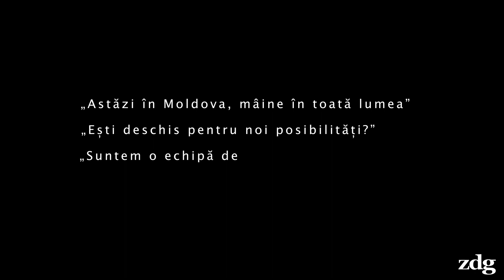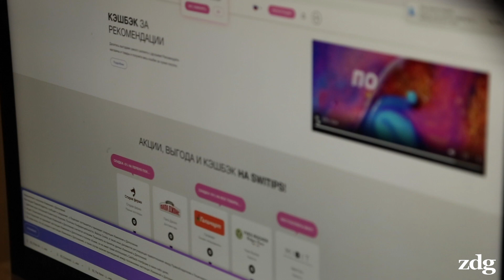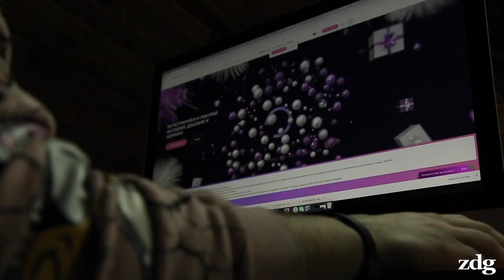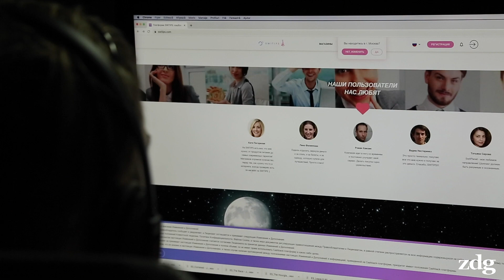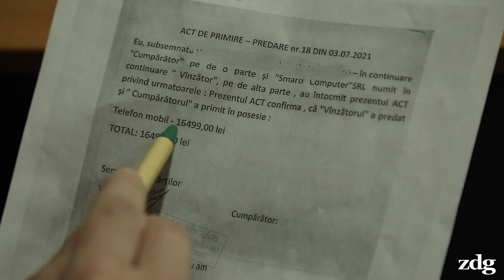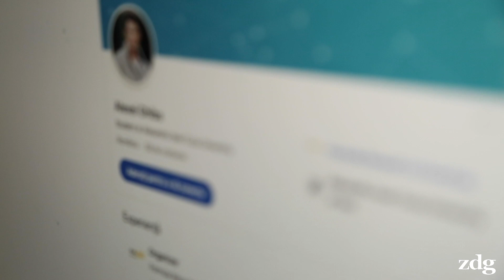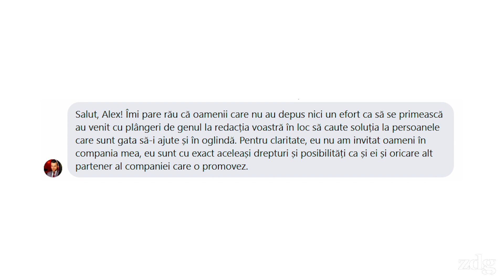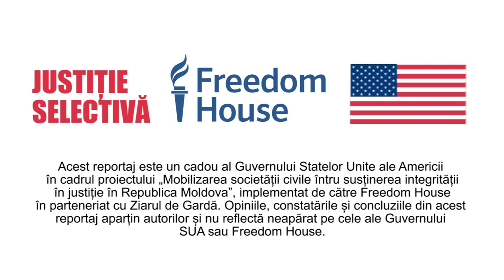„Piramida” promisiunilor false. „Am înțeles că amăgesc oamenii așa cum am fost și eu amăgită”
„Astăzi în Moldova, mâine în toată lumea.” „Ești deschis pentru noi posibilități?” „Suntem o echipă de tineri ambițioși”. Acestea sunt doar câteva dintre mesajele, care, în ultimele luni, au împânzit rețelele sociale din R. Moldova.

În spatele lor se află reprezentanții unei așa-numite companii de „marketing în rețea”. Sediul organizației se află în centrul Chișinăului, iar în interior, aparent, jubilează o atmosferă de maxim succes și progres continuu. În realitate, însă, am găsit mai multe persoane care au pierdut mii de euro, acuzând compania de escrocherie și crearea unei piramide financiare.

UPDATE. 29 martie 2022. La trei luni de la publicarea acestei anchete, procurorii anunță că au oprit „afacerea” Pro Team. „Grupul infracțional suspectat de escrocherie și activitate ilegală de întreprinzător a fost destructurat”, se spune în comunicatul Procuraturii. Detalii găsiți aici

0:00 - Intro
1:45 - Procesul de racolare a potențialilor clienți
3:35 - Cum se obține licența de membru al companiei. Prețurile licenței
5:25 - Contrastul dintre realitate și așteptări
8:47 - Nu ai bani, ia credit. Nu obții credit, ia un telefon în rate
12:53 - Înlocuirea datelor reale. Manipularea din interiorul companiei
15:10 - Cine stă în spatele proiectului?
16:53 - Banca Centrală a Rusiei a clasificat platforma Swittips cu statut de posibilă piramidă financiară
18:19 - Reacția liderilor Pro Team
20:40 - Compania Pro Team, în vizorul autorităților